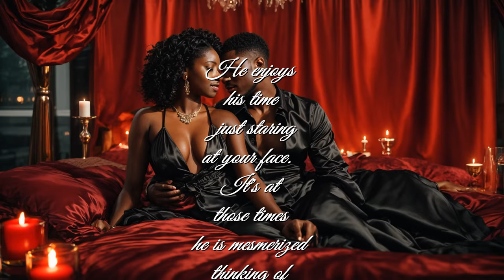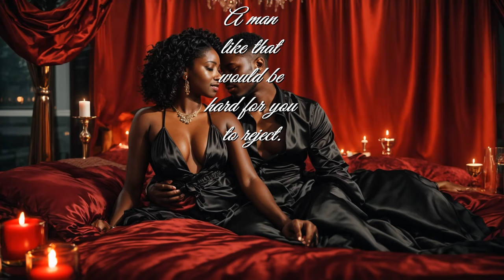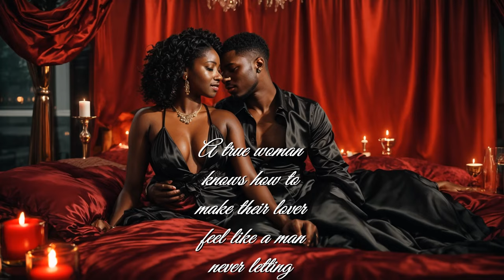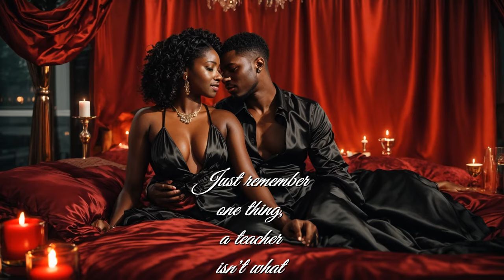4 Play (pay more attention to your mate)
4 Play (pay more attention to your mate) 4 play is a very important opponent in a successful relationship. Both male and female enjoy 4 play, so why not learn it to better your relationship. Both must be on the same wavelength in order the relationship to survive.